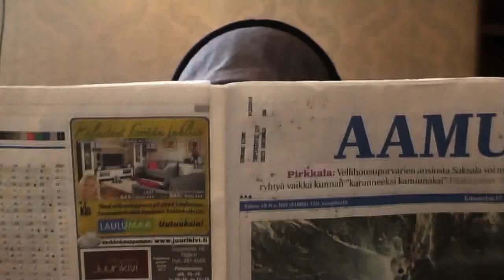Shakkimatti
Pasi ja Sami pelaavat ERITTÄIN jännittävän shakkipelin. :D Luvassa on kohtalokkaita siirtoja. ;o